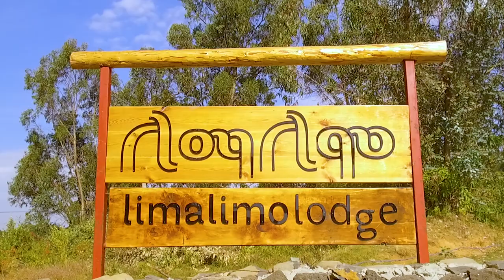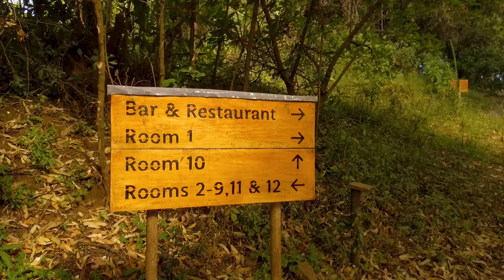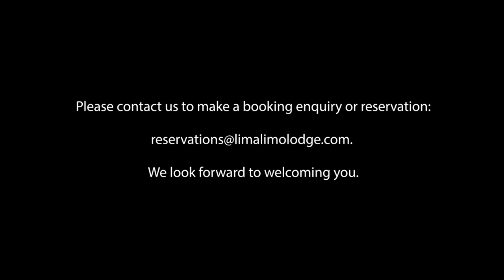LimaLimo Lodge, Simien Mountains National Park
Limalimo Lodge

Perched on the edge of the escarpment, Limalimo Lodge is a beautiful place to experience Ethiopia's Simien Mountains National Park. Combining simple luxury and elegant design in a stunning setting, the lodge promotes sustainable tourism with minimal environmental impact, and provides new opportunities to the local community.